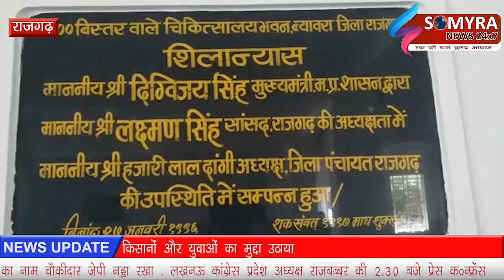राजगढ़ - आचार संहिता का उलंघन